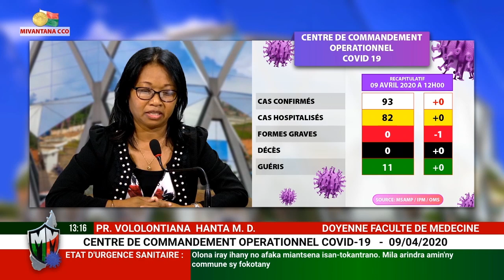DIRECT CCO IVATO 09 04 20 / PR VOLOLONTIANA HANTA